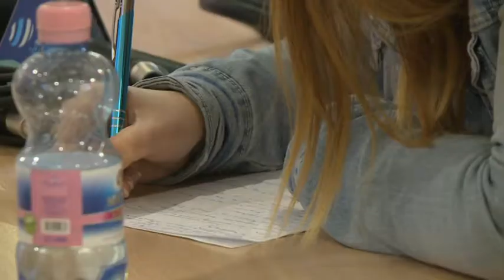190131 Esti Mérleg Trianon